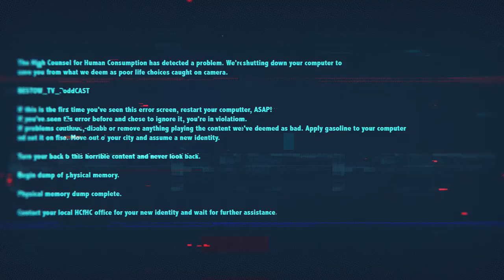Yo Joe! The Ultimate GI Joe Collector's Update | BestowCast 04x05 podcast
We're diving into the 2024 updates to my G.I. Joe collection with a special focus on vintage action figures, modern action figures and comic book haul. As well as updates on the Hasbro Classified line. Which ones I'm excited for or what previous releases have joined the collection. Join me as we explore the newest buzz, share the unforgettable moments from my NJCC (New Jersey Comic Con) adventure—a paradise for GI Joe fans—and uncover some hidden treasures missing from our past updates. So, strap in and get ready; in the world of collecting, "knowing is half the battle."

Your support helps us bring more exciting content your way! 🚀

BestowCast is a must-listen podcast for anyone who loves all things geeky and pop culture. Hosted by the hilarious and irreverent "That Pantsless Producer" Paul, the show dives deep into the world of sci-fi, superheroes, and fantasy, as well as comic books, anime, manga, and toy collecting. With insider knowledge and hilarious commentary, Paul and his occasional guests explore the latest news and trends in the geek community, including movie overviews, action figure releases and convention adventures. Plus, fans get a behind-the-scenes look at the production process for Bestow TV projects and collaborations with fellow horror and geek icon Mr. Lobo, such as Sleepless Knights pODDcast and Cinema Insomnia episodes. Whether you're a seasoned fan or just discovering the joys of geek culture, BestowCast is the podcast for you!

Chapters:
0:00 Not an intro
2:48 Recent Hasbro Classified news.
6:18 NJCC Finds and haul.
16:43 Newest additions to the G.I. Joe collection since the last collection episode.
24:45 Listener interaction: What is your latest Joe pickups?